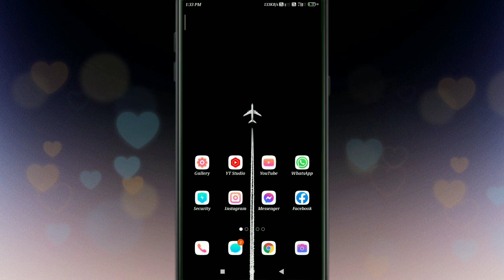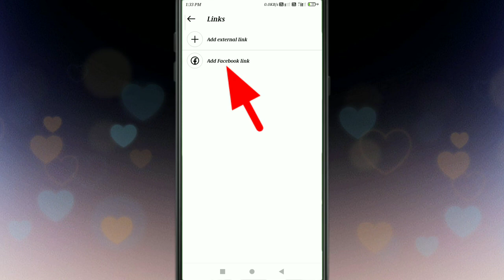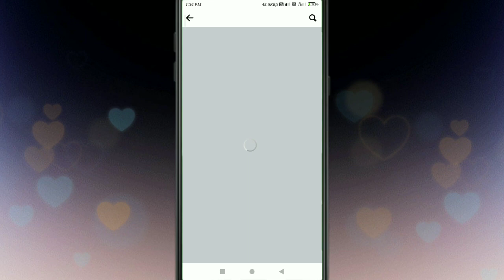how to Instagram profile Facebook link // Instagram account Facebook link